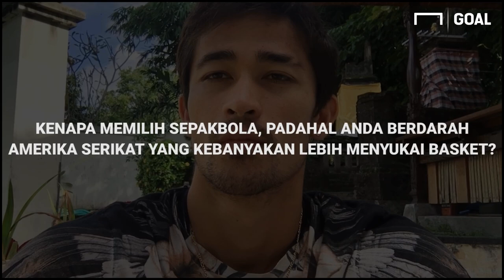Gavin Kwan Adsit: Saya Asli Indonesia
Bintang andalan Bali United Gavin Kwan Adsit, berbincang bersama kami, membicarakan pemain naturalisasi, tumbuh besar dengan berbagai kultur, dan mengapa dia lebih memilih sepakbola ketimbang bola basket. Tonton video selengkapnya.